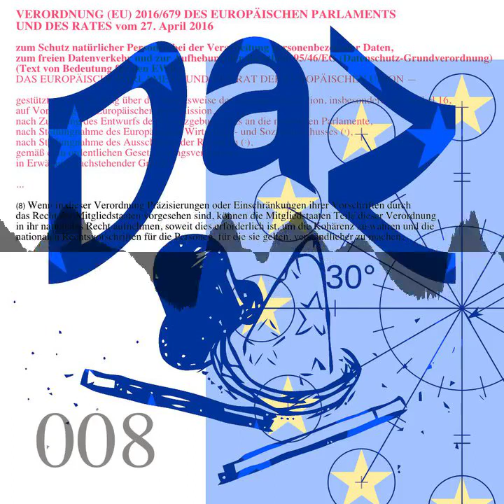DSGVO Erwägungsgrund 8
Kohärenz durch nationale Vorschriften
(8)
Wenn in dieser Verordnung Präzisierungen oder Einschränkungen ihrer Vorschriften durch das Recht der Mitgliedstaaten vorgesehen sind, können die Mitgliedstaaten Teile dieser Verordnung in ihr nationales Recht aufnehmen, soweit dies erforderlich ist, um die Kohärenz zu wahren und die nationalen Rechtsvorschriften für die Personen, für die sie gelten, verständlicher zu machen.